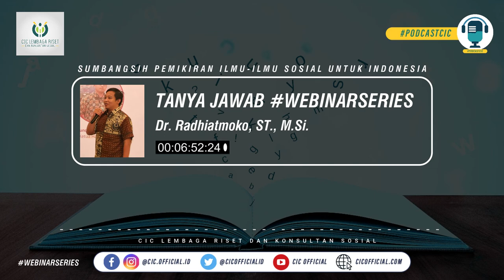TANYAJAWAB WEBINARSERIES OLEH Dr. RADHIATMOKO, ST., M.Si.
Kali ini kami akan membagikan video spotlight
Tanya Jawab
bertajuk "Sumbangsih Pemikiran Ilmu-ilmu Sosial Untuk Indonesia"
yang CIC adakan kemarin loh!

Pertanyaan menantang dan jawaban yang menarik seputar
"Kritik Metodologi Sosial." oleh Dr. Radhiatmoko, ST., M.Si.

Channel YouTube CIC Official agar kami dapat terus membaikan konten-konten yang bermanfaat.